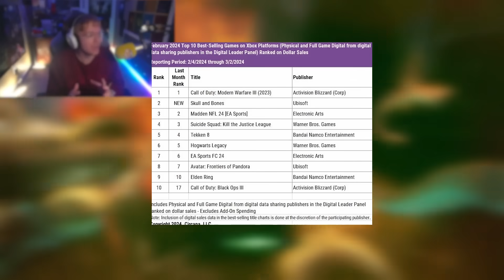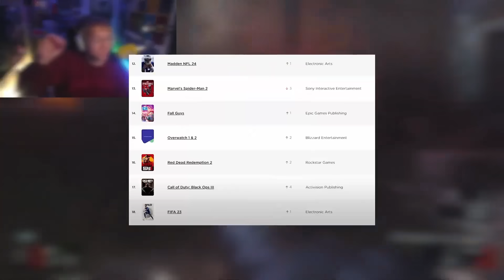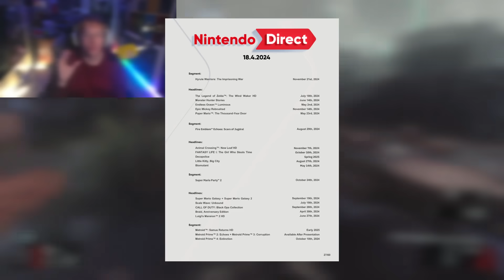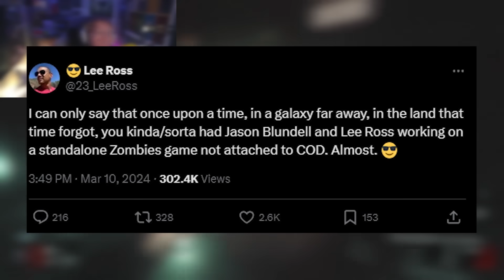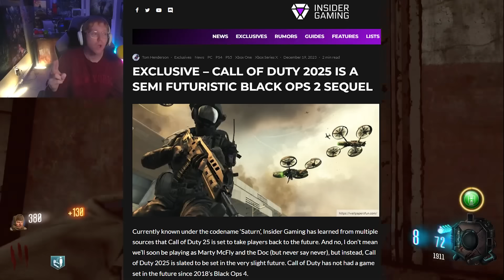Black Ops 3 is OUTSELLING 2024's Call of Duty.